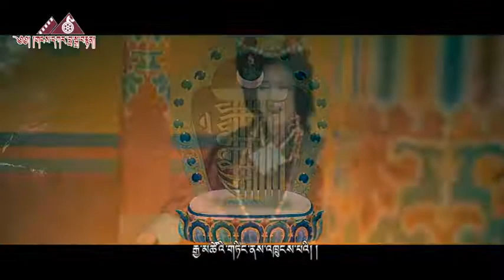༄༅། །བརྩེ་བའི་ཕྲེང་བ། གྲགས་ཅན་གཞས་མ། སྐལ་བཟང་གཡུ་སྒྲོན་ལགས། Tibetan Song by Kalsang yudon la